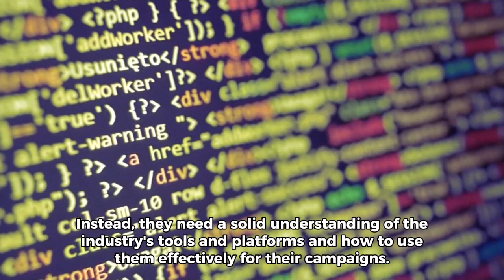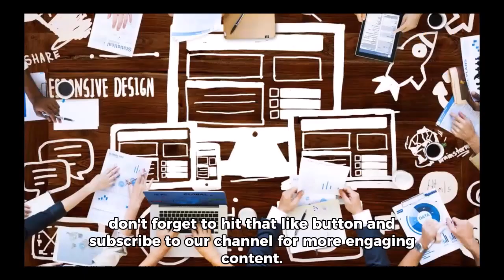Is digital marketing considered an IT job? | On Starter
"Is digital marketing considered an IT job? Find out in this video as we explore the intersection between digital marketing and information technology. Gain insights into the unique skills and knowledge required for success in this dynamic field."